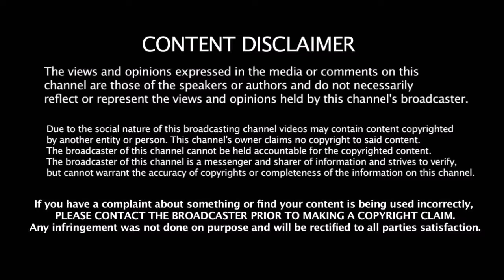India Vs New Zealand அணிகளுக்கிடையேயான போட்டி அட்டவணை வெளியீடு